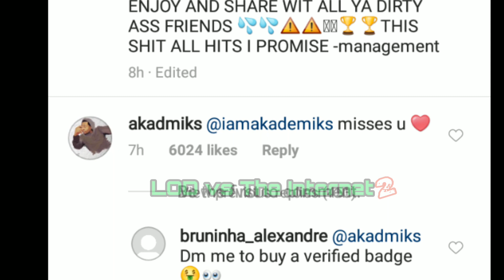DJ Akademiks said he misses ❤ Tekashi 6ix9ine